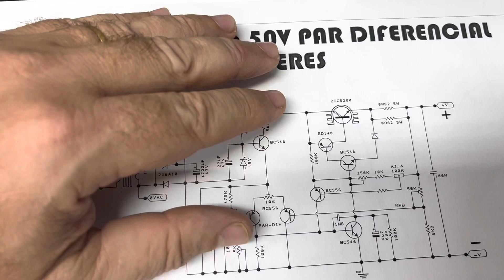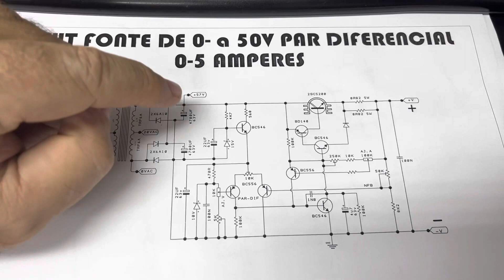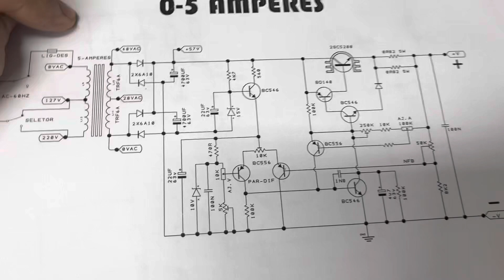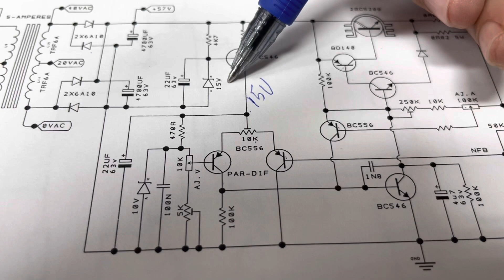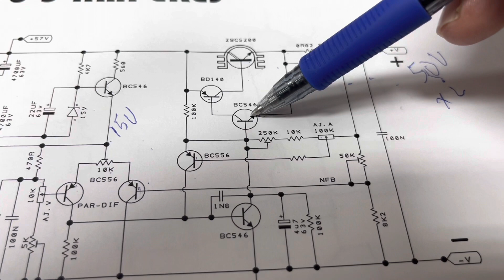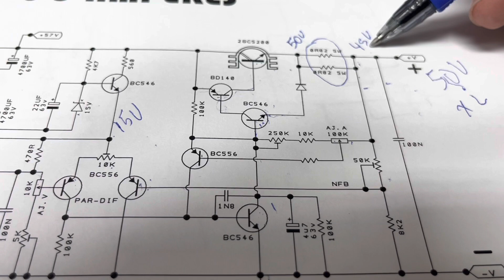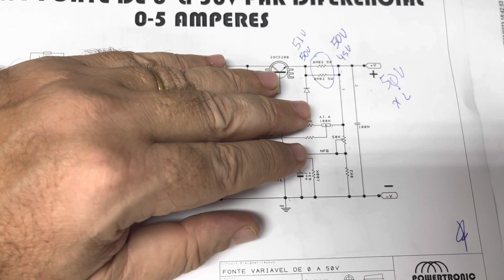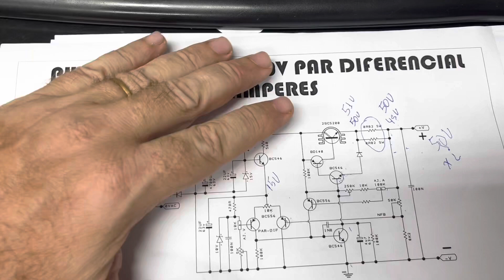NOVO CURSO DE ELETRÔNICA DE 0 a 100. A PARTIR DO DIA 1 DE MAIO 23.